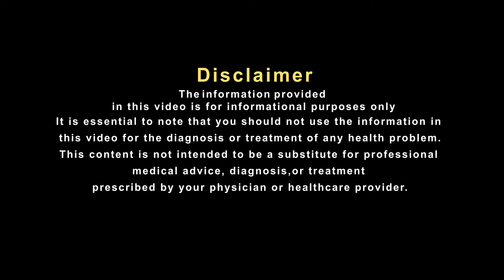जानिए हकीम जी से इस औषधि को इस्तेमाल करने का तरीका